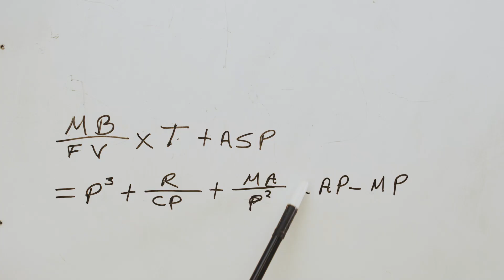Cuquin Victoria FORMULITA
Emblematico personaje de Cuquin Victoria con las geniales explicaciones de formulas